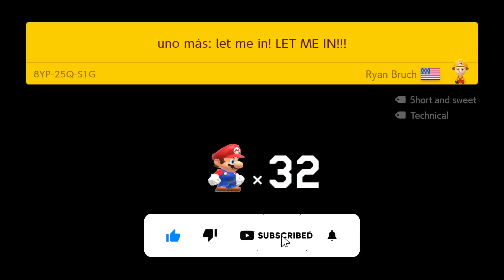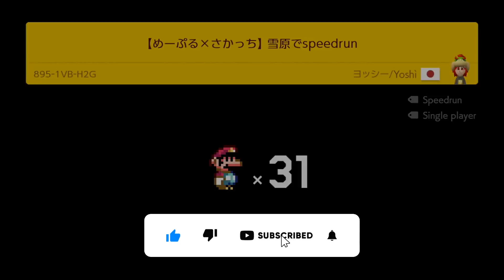Super Mario Maker 2 – Endless Challenge Mode Walkthrough